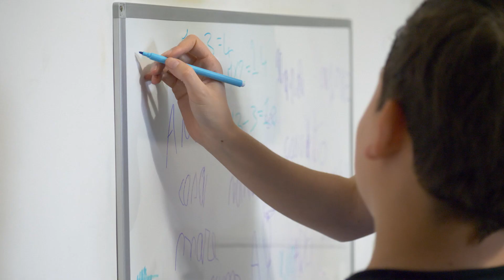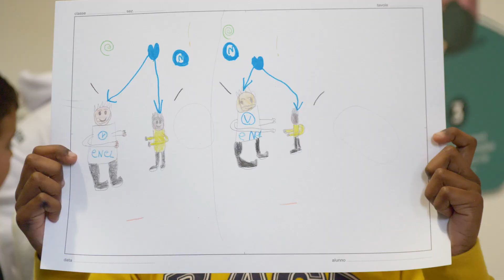Volontariato Enel: insieme a Fondazione L’Albero della Vita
La partecipazione ai laboratori del programma Varcare la Soglia della Fondazione L’Albero della Vita Onlus, già sostenuta da Enel Cuore Onlus, ha permesso ai nostri volontari di incontrare bambini e ragazzi in contesti difficili e contribuire a contrastare il fenomeno dell’esclusione scolastica.